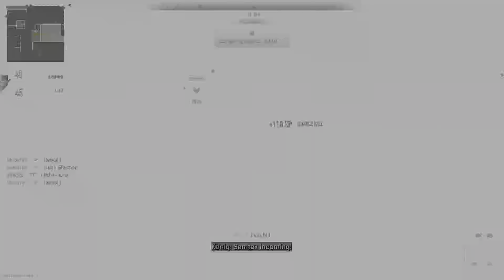Call of Duty: Modern Warfare II CHOPPER GUNNER